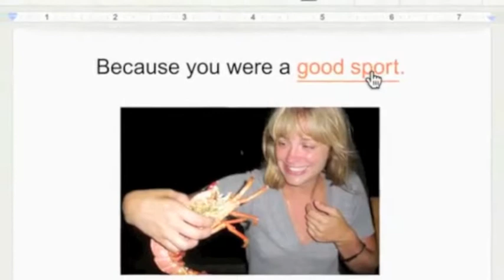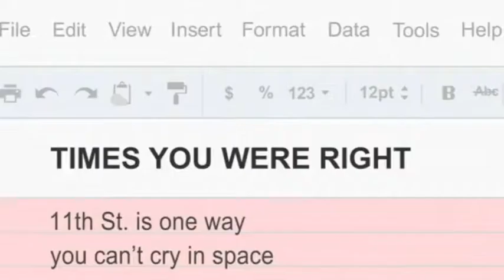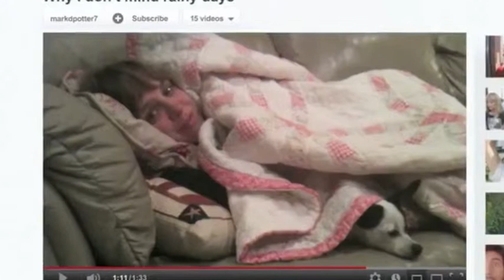A Place to Go - from Buzzie (Google chrome ad)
Fan video using Google's new Chrome ad for the source. This is a remix of their video to my song. There you go.

cheers